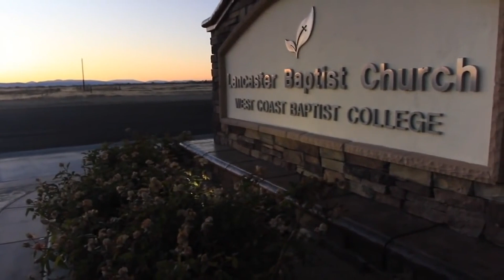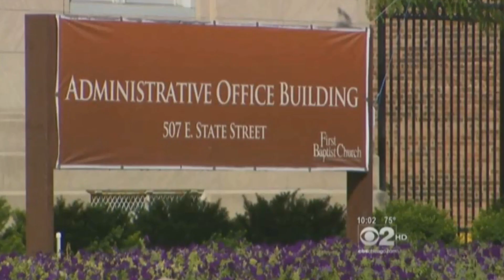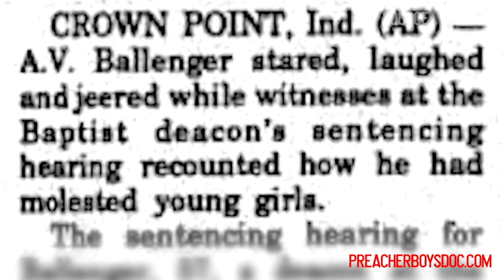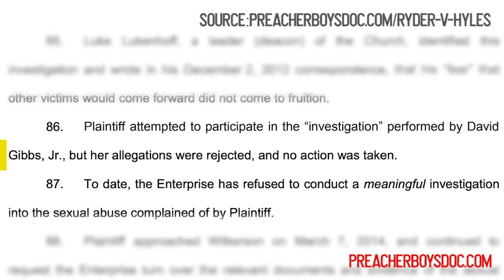Pastor Conner Smith | Leading Your Church Out of the IFB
Find more stories regarding the IFB movement by visiting:

To connect with a community who share the Preacher Boys Podcast mission to expose abuse in the IFB, join the OFFICIAL Preacher Boys Facebook Group: